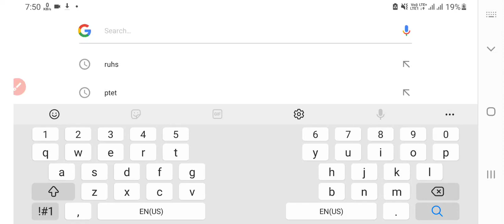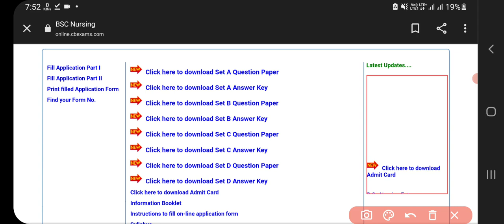Bsc Nursing Answer Key Download | RUHS Bsc Nursing Exam Answer Key | RUHS Bsc Nursing Question Paper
RUHS BSC NURSING Chemistry Answer key | RUHS BSC NURSING 2021-22 answer key | RUHS Paper Objection
RUHS BSC NURSING PHYSICS Answer key | RUHS BSC NURSING 2021-22 answer key
RUHS BSC NURSING Answer key Download,
 Ruhs BSC nursing entrance exam 2021-22 Answer Key,
 Ruhs BSC nursing 2021-22 Answer Key,
Ruhs BSC nursing ki answer key jaari,
 BSC NURSING 2021-22 Answer Key Downloa
, RUHS BSC NURSING Paper Answer key 2022|
RUHS BSC NURSING Results Counselling Cut off 2021-22 RUHS BSC NURSING Entrance Exam Paper Answer key 2022 News RUHS BSC NURSING Entrance 2022 answer key,
RUHS BSC NURSING ENTRANCE EXAM 2021-22 ANSWER KEY RUHS BSC NURSING BIOLOGY ONLINE CLASSES  |
 RUHS BSC NURSING TODAY UPDATE RUHS ADMIT CARD AND EXAM DATE UPDATE 2021-22
 RUHS BSc Nursing Admit card 2021-22 |
RUHS BSC NURSING PARAMEDICAL PHARMACY Entrance Exam Admit card RUHS ENTRANCE EXAM ADMIT CARD 2021-22 DATE, RAJASTHAN BSC NURSING ENTRANCE EXAM ADMIT CARD DOWNLOAD 2021-22, RUHS BSC NURSING ENTRANCE EXAM LATEST UPDATE, RUHS BSC NURSING KE PRAVESH PATRA KAB JAARI HONGE, RUHS ADMIT CARD DOWNLOAD 2021-22 BSC NURSING, बीएससी नर्सिंग फार्मेसी एवं पैरामेडिकल प्रवेश पत्र डाउनलोड 2021-22, RUHS BSC NURSING EXAM DATE CONFORM, RUHS Online Form Correction News,